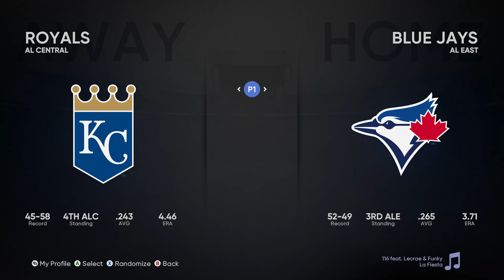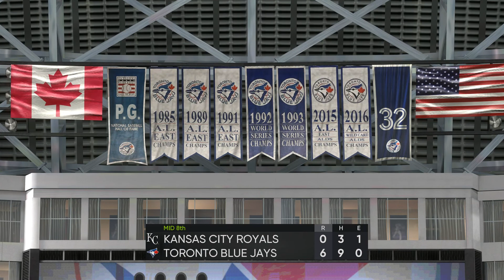MLB The Show 21 - Kansas City Royals vs Toronto Blue Jays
Mike Minor and the Kansas City Royals are at Rogers Centre in Toronto, Canada taking on Alek Manoah and the Toronto Blue Jays